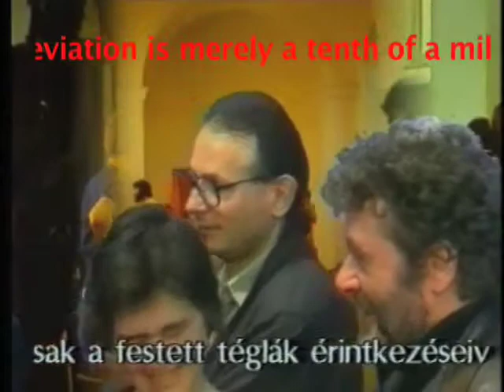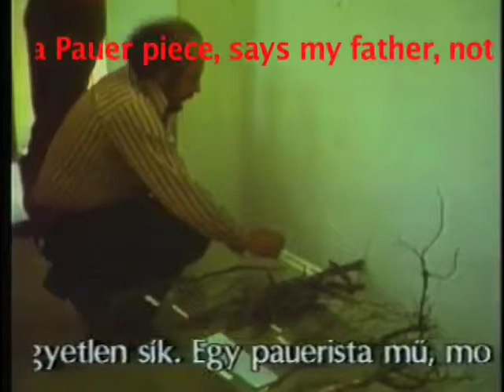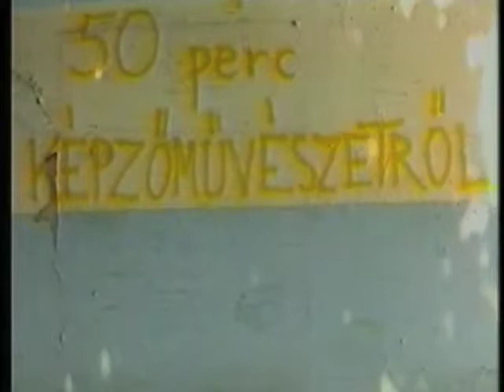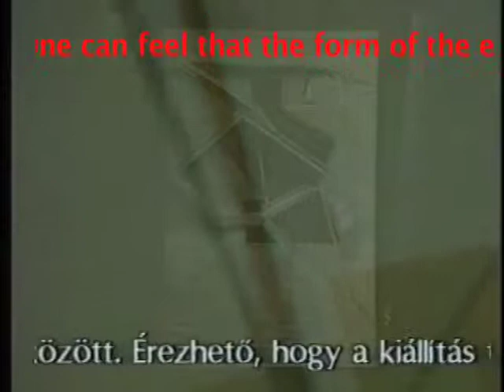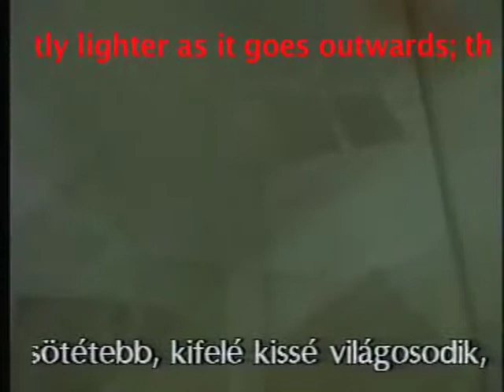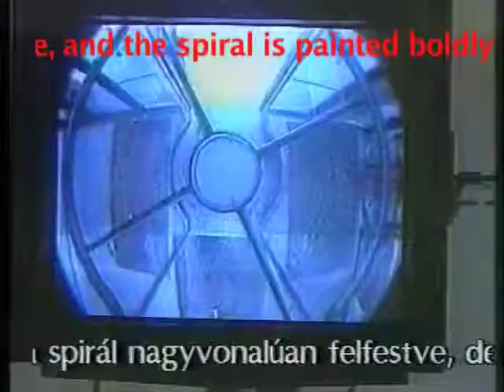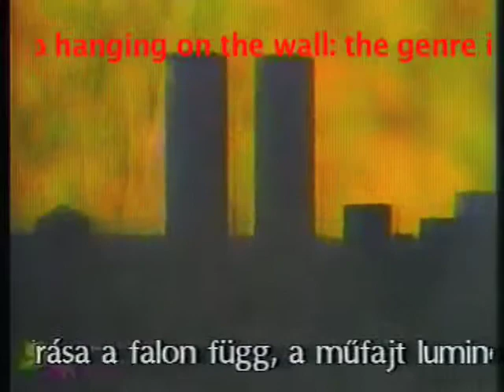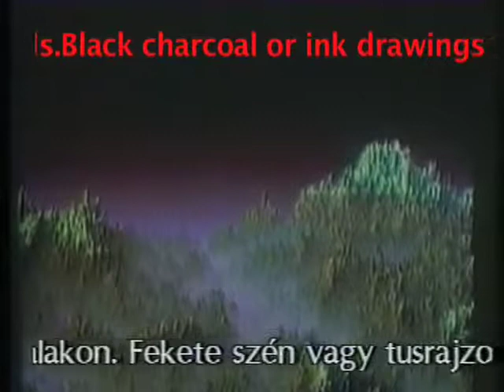György Galántai: Culture Hill (3/4)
The exhibition: HEAVENLY PEACE 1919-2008 - CHB Moholy-Nagy Gallery, Berlin - a film by György Galántai made in 1992. English version: Dr. Veruschka Baksa-Soós

KULTUR/GALÁNTAI/DOMB

Ez a film a berlini CHB Moholy-Nagy Galériájában a MENNYEI BÉKE 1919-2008 című 2008-as kiállításán való bemutatáshoz készült változat, Dr. Baksa-Soós Veruschka elgondolása szerint.